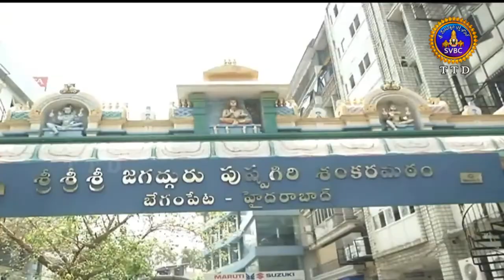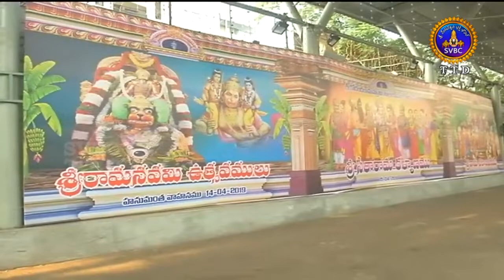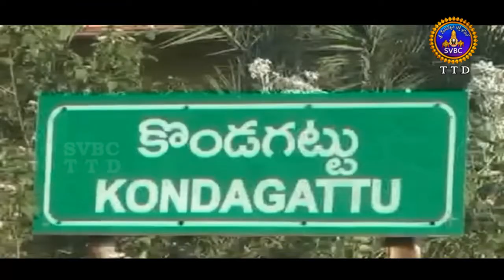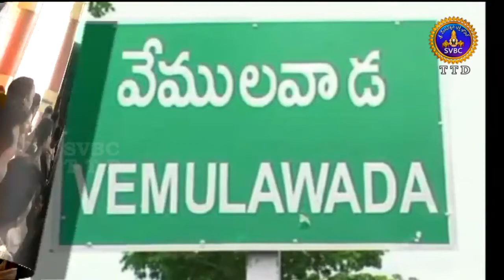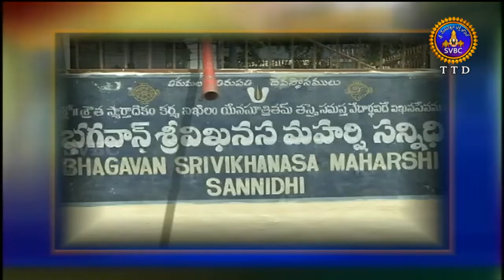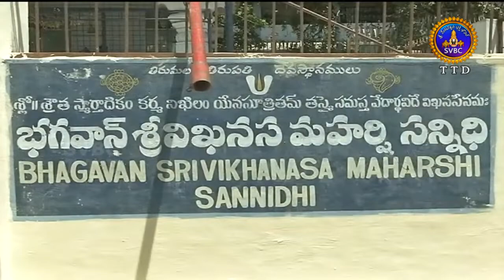ఆధ్యాత్మిక విశేషాలు | Adhyatmika Viseshalu | 10 Pm | 02-04-19 | SVBC TTD